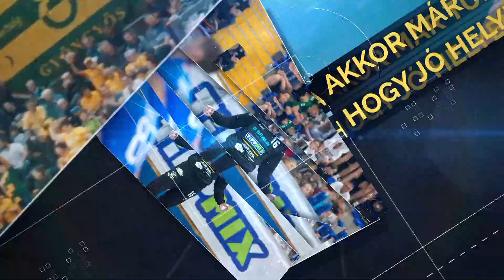Farkasok - kézilabda magazin 2023.01.27.